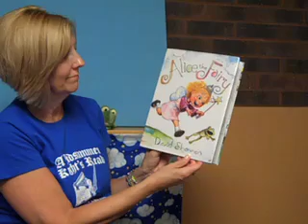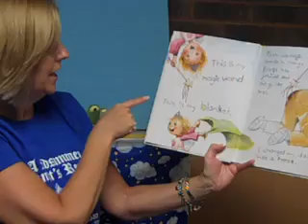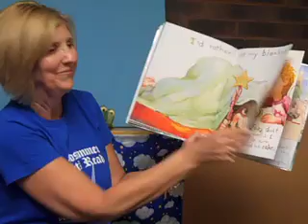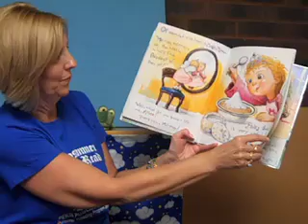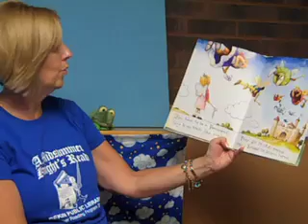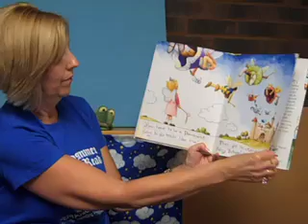Fairy Story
Miss Nona reads a fairy story and gets an update on Summer Reading from Princess Paperback